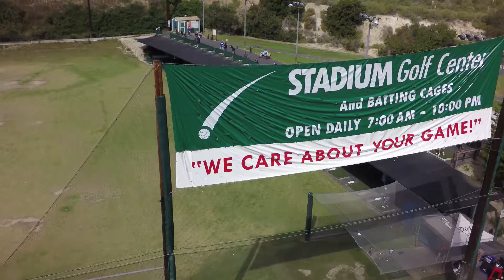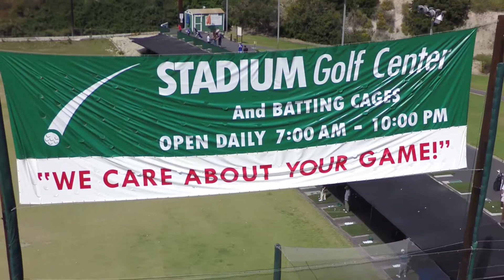Stadium Golf Center - Driving Range Overview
Since 1995 Stadium Golf Center is the premier practice facility serving golfers in San Diego and more!